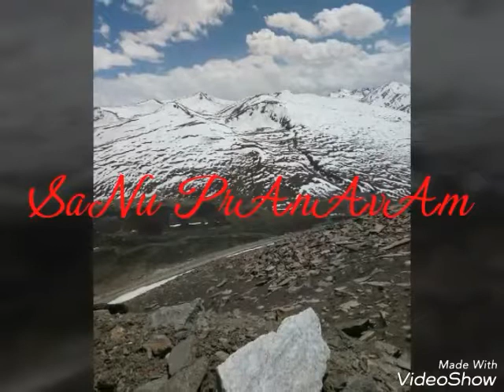നെഞ്ഞുടുക്കിന്റെ താളത്തുടിപ്പിൽ .... ( SaNu PrAnAvAm )